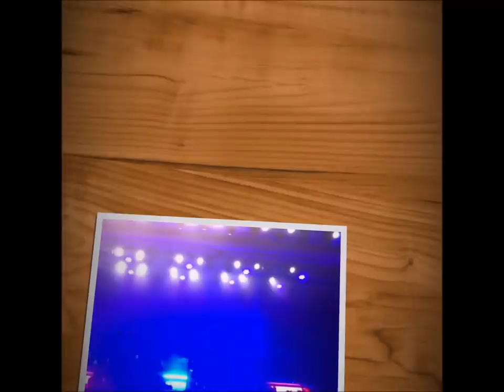LP - Laura Pergolizzi - Grand Hall Siberia , Krasnoyarsk , Russia 24.03.2019 In brief.